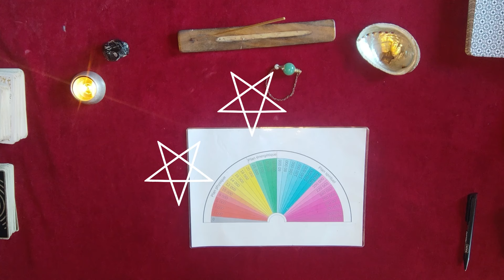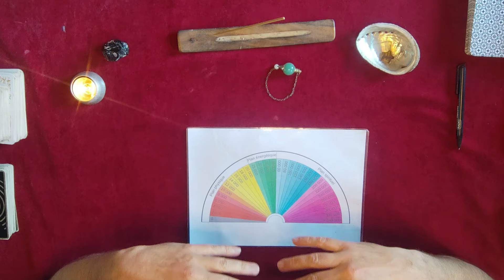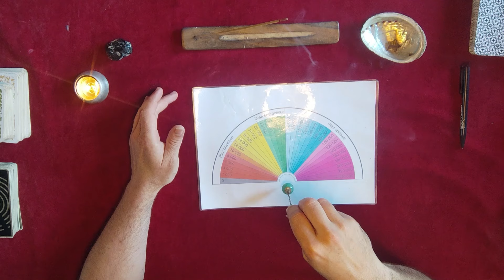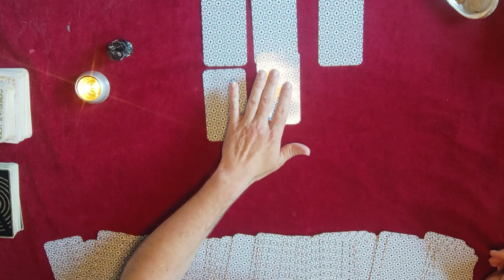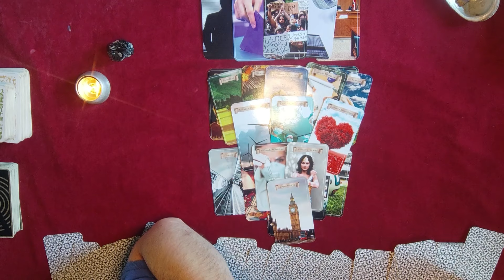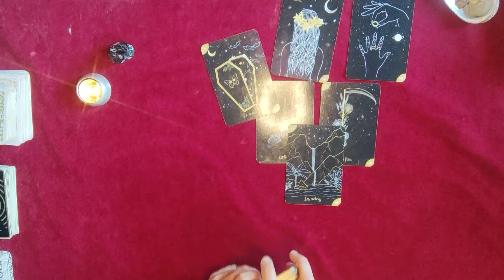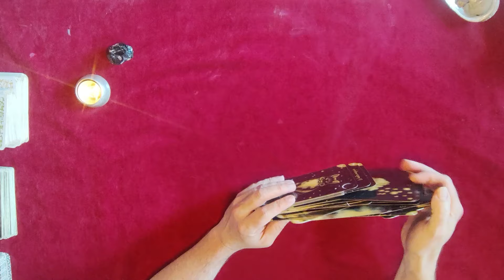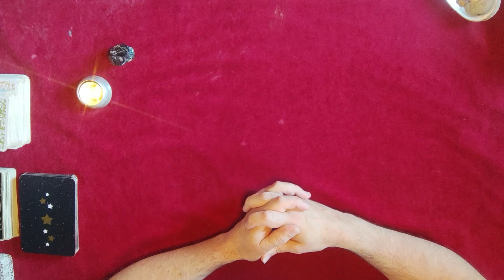La Cène Olympique Voyance Philippe Katerine et toute la clique...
Pour celles et ceux qui veulent faire un don (je vous en remercie!) et faire vivre cette chaîne voici le lien
Je ne reçois pas de notification par PayPal je vous remercie de me mettre un message afin que je puisse vous remercier chaleureusement.
Il n'y a pas de petits dons, les petits cours d'eau font les grandes rivières... ;)
en m'indiquant vos coordonnées ainsi que les heures auxquelles je peux vous appeler pour prendre rdv, ne me dites rien d'autre que le thème ou le sujet que vous voulez aborder le mieux est de ne rien me dire merci ;)

Bon visionnage!